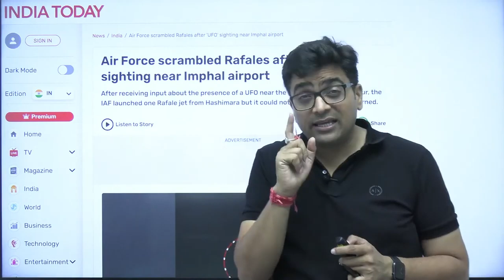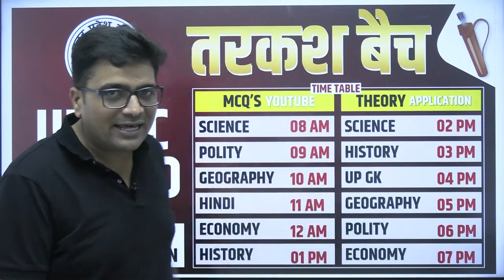Big Surprise for All UP Students